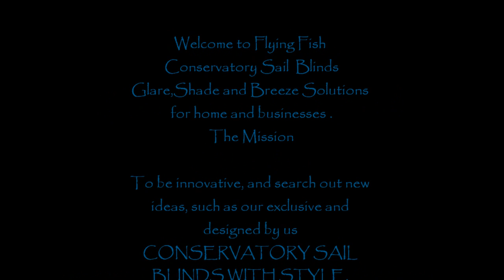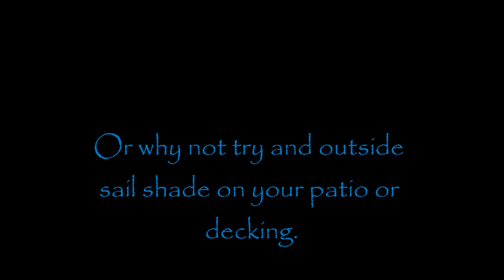flyingfishconservatorySail Blinds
Conservatory Sail Blinds